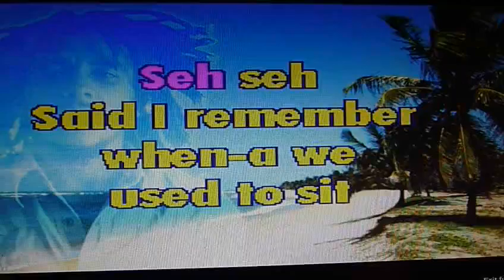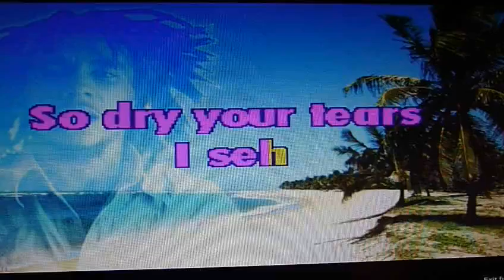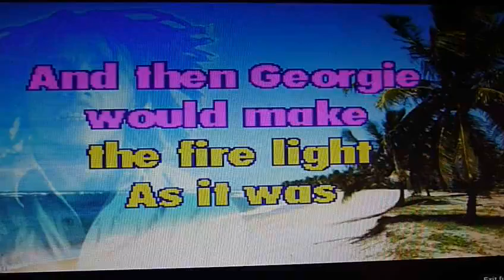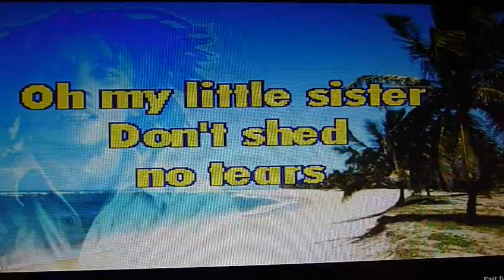NO WOMAN NO CRY LIVE with lyrics by TODD ELLIOT MARSHALL AMPS DUMPSTER BOB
LYRICS

lay "No Woman No Cry" - Install Now

SUBMIT CORRECTIONS CANCEL

Said said
Said I remember when we used to sit
In the government yard in Trenchtown
Oba, ob-serving the hypocrites
As they would mingle with the good people we meet
Good friends we have had, oh good friends we've lost along the way
In this bright future you can't forget your past
So dry your tears I say

Here little darlin', don't shed no tears

Said, said, said I remember when we used to sit
And then Georgie would make the fire light
Log wood burnin' through the night
Then we would cook corn meal porridge
Of which I'll share with you

My feet is my only carriage
So I've got to push on through
But while I'm gone...

No, no woman, no woman, no cry
Oh, little sister, don't she'd no tears

No woman, no woman, no woman, no cry
No woman, no cry
Oh, my little darlyn no she'd no tears
little sister don't shed no tears, no women no cry

No woman no cry, no woman no cry

Say, say, said I remember when we used to sit
In a government yard in Trenchtown
Obba, obba, serving the hypocrites
As the would mingle with the good people we meet
Good friends we have, oh, good friends we've lost
In this great future,
You can't forget your past

Little darling, don't she'd no tears, no woman no cry
As it was, love would burn on through the night
Then we would cook cornmeal porridge
My fear is my only courage
So I've got to push on throught
Oh, while I'm gone

Everything 's gonna be alright, everything 's gonna be alright
So woman no cry, no, no woman no cry
Oh, my little sister
Don't she'd no tears
I remember when we use to sit
And then Georgie would make the fire lights
As it was, log would burnin' through the nights
So I've got to push on thru
No woman no cry, no, no woman no cry
Oh, my little darlin'

Oh my Little darlin', don't she'd no tears
Little sister, don't she'd no tears

Songwriters